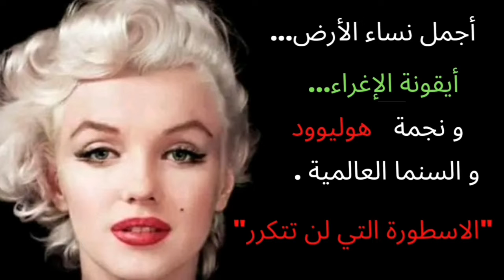marilynmonroe من اشهر نجمات hollywood و أيقونة الإغراء إلى الانتحار! الجزء الأول